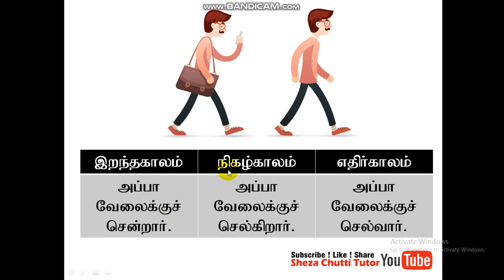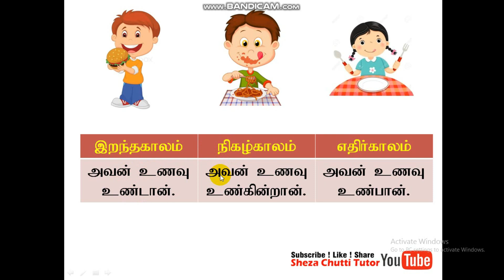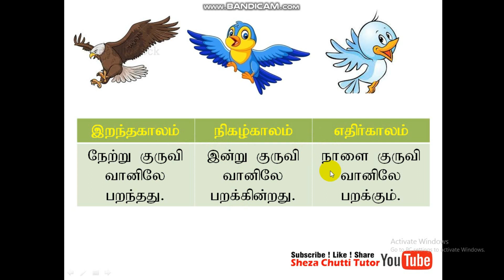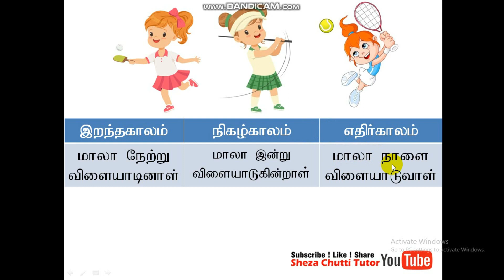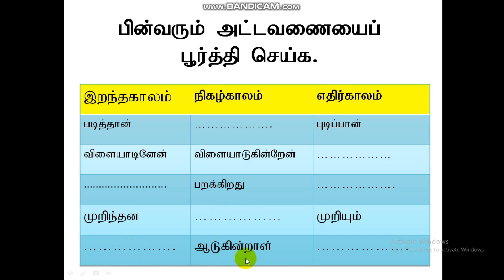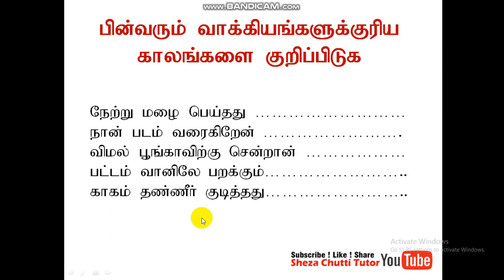Kaalangal காலங்கள் for Grade 3 Tamil Medium by Mrs. Shabna (Teacher Gampola Zahira College)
Short introduction lesson for tamil medium kids repeat the lesson and do the activities share to others